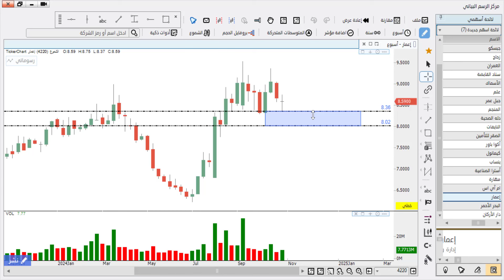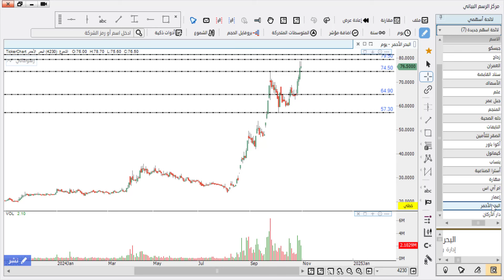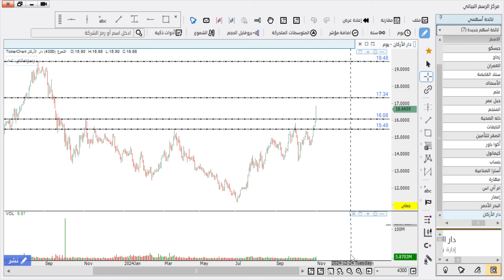التحليل الاسبوعي للسوق السعودي من 3 11 حتي 7 11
للإستفسار عن خدماتنا لأسواق الأسهم لسعودية والامريكيه ودوراتنا التعليميه تواصلوا معنا : -